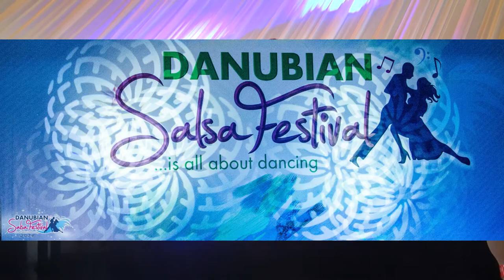Chiquito & Dominican Power ( Afro Rumba Workshop )-18.06.2017 -( W5/ #12 )(Danubian Salsa Festival)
Event - Danubian Salsa Festival 16/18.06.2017 - Bora Bora GALATI , SOS DIG GALATI - BRAILA PRIZA DUNARII, Galati

Video  by  Constantin Alexandru